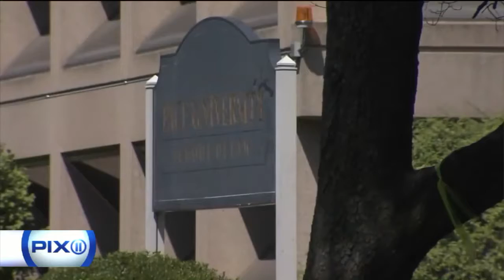News Closeup: Jeff appears on special Thanksgiving 2016 episode